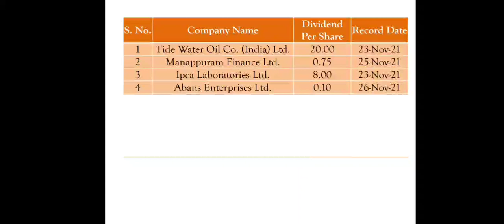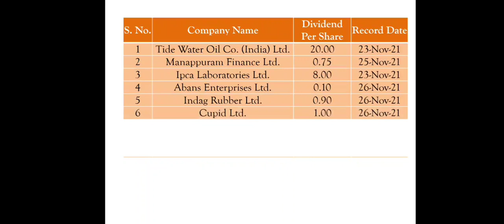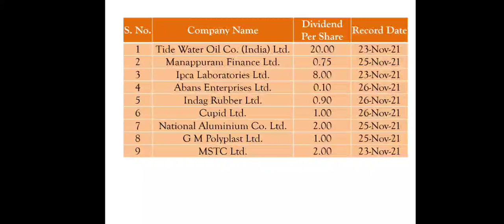Latest Dividends November 2021 : Manappuram Finance : Ipca Lab : Cupid : MSTC : NALCO & 4 more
Latest Dividends November 2021 : Manappuram Finance Ltd. : Ipca Laboratories Ltd. : Cupid Ltd. : MSTC Ltd. : National Aluminium Co. Ltd. (NALCO) : Abans Enterprises Ltd. : Tide Water Oil Co. (India) Ltd. and 2 more Shares News